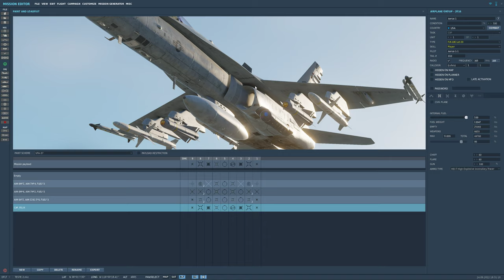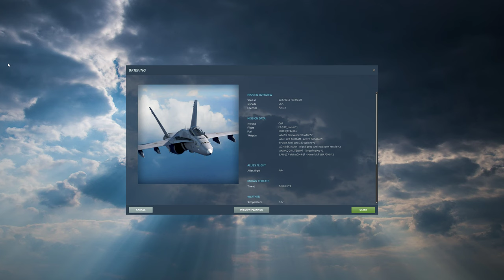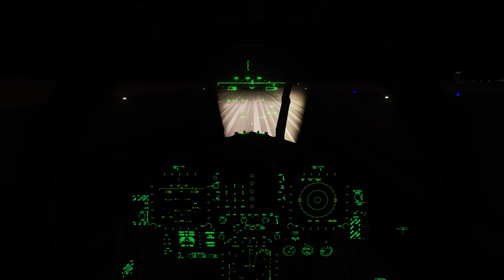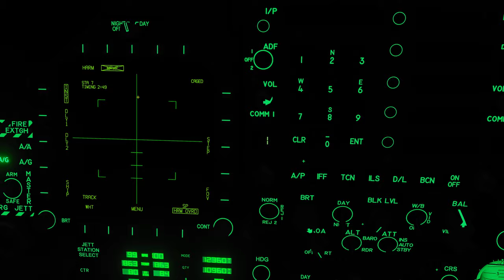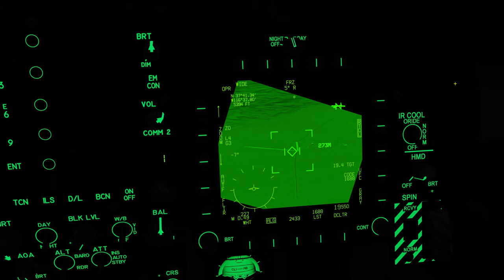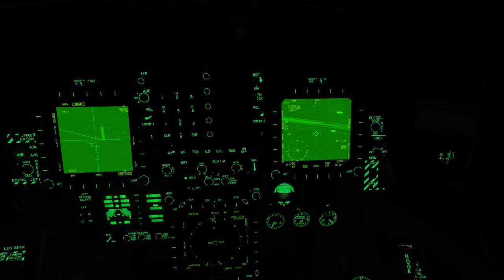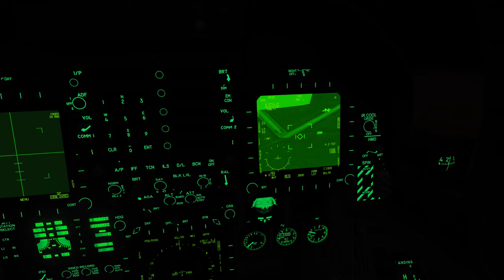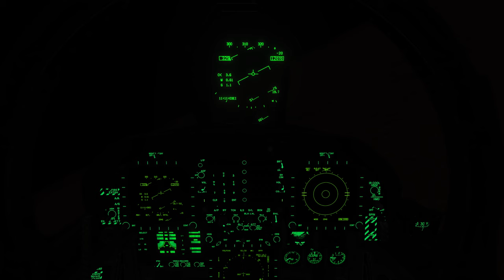DCS World:F/A-18C Hornet_AGM-65F Maverick + POD /PT-BR_VÍDEO 1909